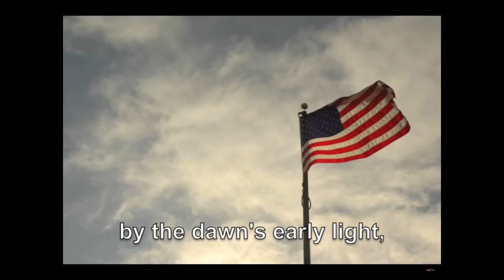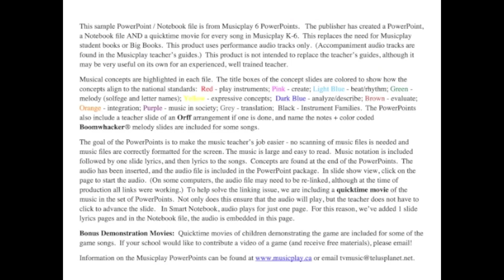May 20, 2023